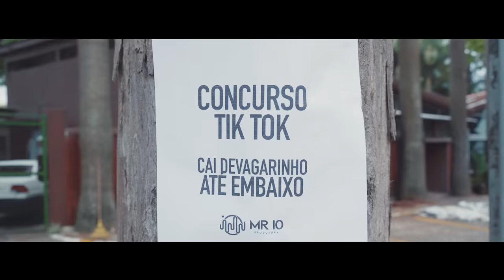Mc Rennan - Cai Devagarinho até Embaixo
LETRA:
Bota as duas mão no bundão, bate faz a posição
Joga o cabelo pro cara que tu tá na intenção (2x)

Cai devagarinho até embaixo, embaixo, embaixo (5x)

Tô entendendo nada, então para de palhaçada
Tu não quer me namorar mas quer pagar de namorada (3x)

Produção Musical: DJ Braga
Gravadora: MR 10 Produtora
Editora: EP Mix

DIREÇÃO:
Daniel Alves